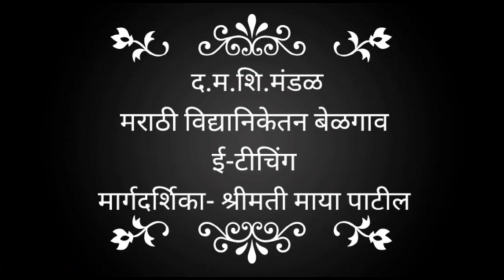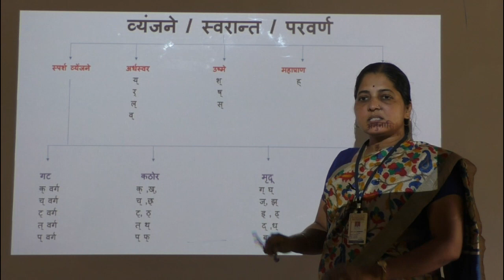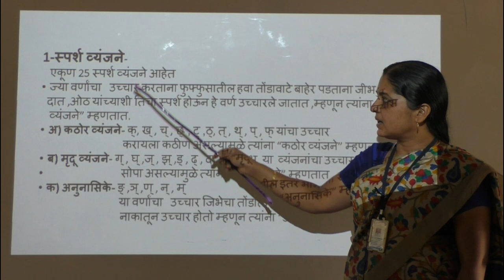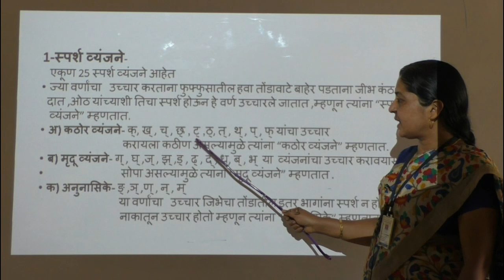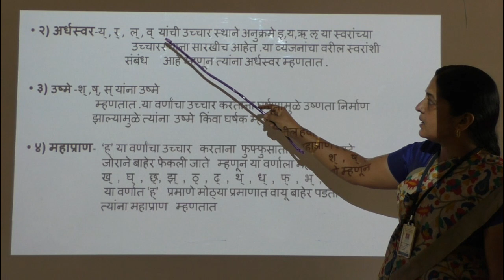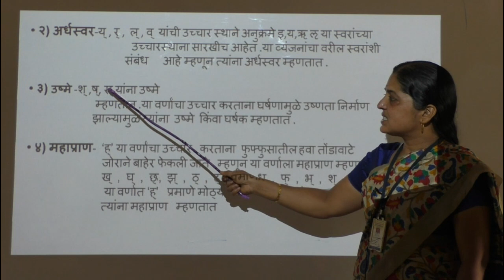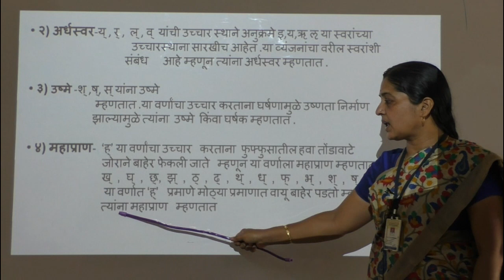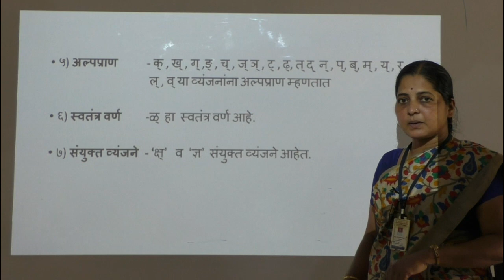मराठी वर्णमाला भाग -2 व्यंजने